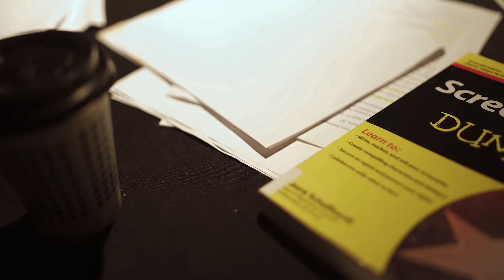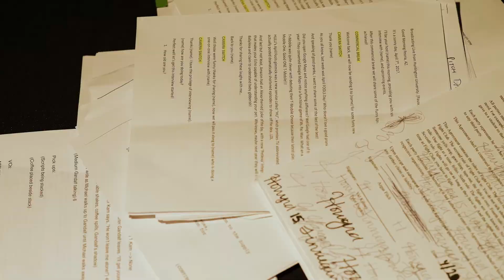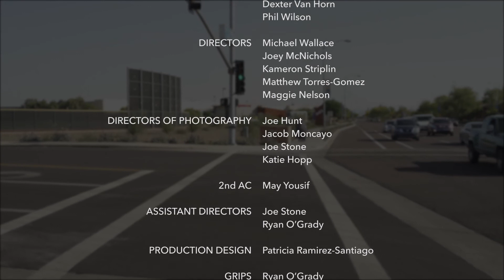Pitch Day - A Short Film Exercise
This film is a compilation of scene studies shot in the Production 2 class. The scenes were shot over the course of 4 weeks, each with a different student writer, director and cinematographer.